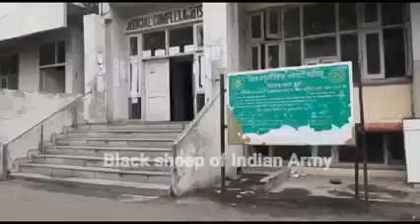ਪਾਕਿਸਤਾਨੀ ਏਜੈਂਸੀ ISI ਲਈ ਜਾਸੂਸੀ ਕਰਨ ਵਾਲੇ ਭਾਰਤੀ ਫੌਜ ਦੇ ਜਵਾਨ ਨੂੰ ਪੁਲਿਸ ਨੇ ਕੀਤਾ ਗਿਰਫ਼ਤਾਰ#KhabarPunjabDi